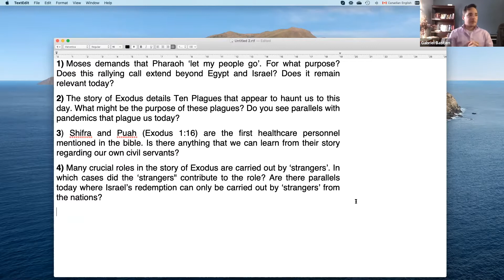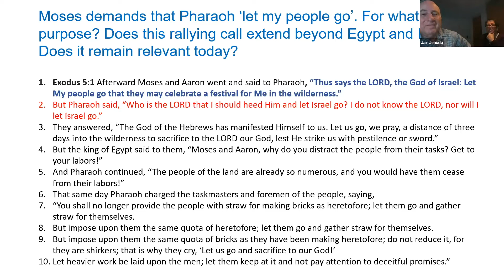e-NoamTogether Ep. 1: The Four Questions of the Exodus Story with the e-Noam Together Panel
This is the live recording from the E-Noam online Torah study we cover four questions that are relevant to the Exodus story. January 17th, 2021.

We answer the following questions and so much more!

1. Moses demands that Pharaoh ‘let my people go.’ For what purpose? Does this rallying call extend beyond Egypt and Israel? Does it remain relevant today?

2. The store of Exodus details ten plagues that appear to haunt us to this day. What might be the purpose of these plagues? Do you see parallels with pandemics that plague us today?

3. Shifra and Puah (Exodus 1:16) are the first healthcare personnel mentioned in the Bible. Is there anything that we can learn from their story regarding our own civil servants?

4. Many crucial roles in the story of Exodus are carried out by ‘strangers.’ In which cases did the ‘strangeness’ contribute to the role? Are there parallels today where Israel’s redemption can only be carried out by ‘strangers’ from the nations?

Our new series begins January 24th with Rabbi Dov Berkowitz, "Walking in the Garden"